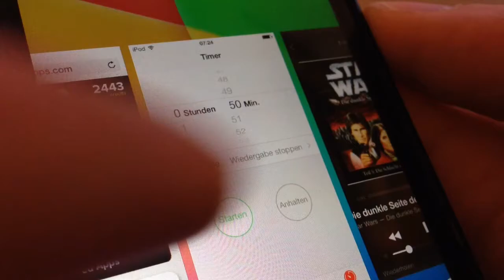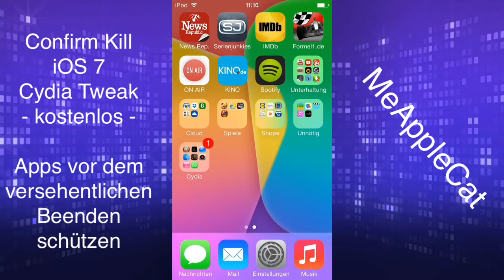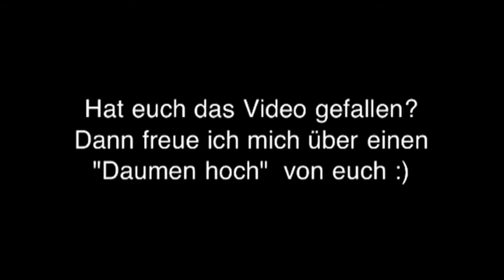Confirm Kill - Cydia Tweak - Nie mehr versehentlich eine App aus dem Multitasking killen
Schon nützlich, wenn ich da so an die Pebble App denke die immer im Hintergrund laufen soll, z.B.